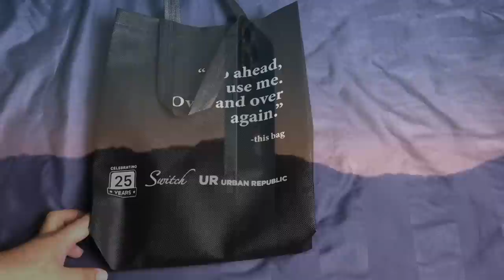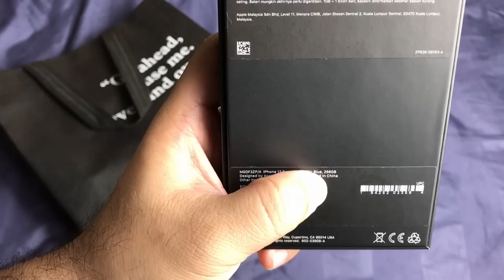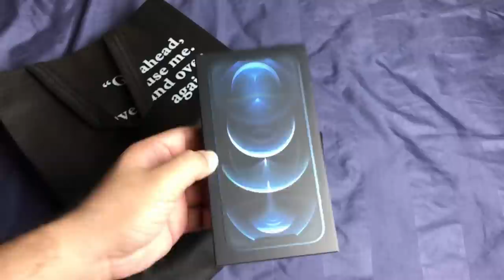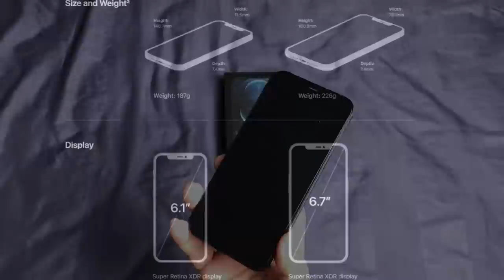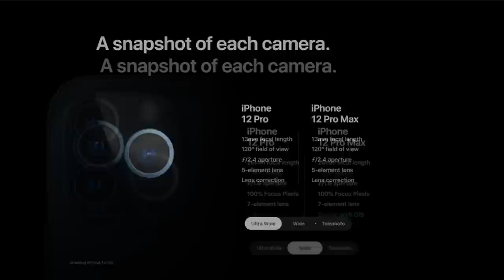The iPhone 12 Pro Max Pacific Blue Review & Unboxing 1080p Full HD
Very long battery, top performance, improved low-light camera, longer optical zoom, portraits with night mode, water resistant, wireless charging, MagSafe, Face ID, fantastic screen, 5G, long software support.